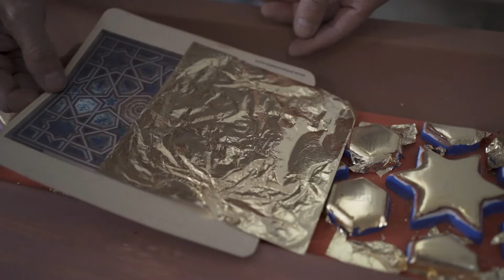Paco Luis Martos - Premio Nacional de Artesanía 2022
Paco Luis Martos, ha recuperado el oficio del artesonado mudéjar tanto realizando nuevos diseños como restaurando y conservando cubiertas del patrimonio histórico nacional. Destaca por valorizar y promocionar el artesonado mudéjar en el siglo XXI, en el mercado internacional de estructuras ornamentales artesanas.

Otro de los aspectos relevantes de su trabajo es su especial atención y compromiso con el medio ambiente y la gestión de residuos. Paco Luis Martos utiliza maderas con certificados de sostenibilidad o, en su caso, maderas recicladas de derribo y barnices al agua y productos naturales que son respetuosos con el medio ambiente. Además, trabaja activamente por la difusión del saber que ha ido acumulando, formando a aprendices en su taller e impartiendo charlas y talleres prácticos por toda España.

Sus trabajos pueden verse tanto en lujosas mansiones de la costa oeste estadounidense como en Qatar, Baréin o Dubai. Paco recibió el Premio Richard H. Driehaus de las Artes de la Construcción en 2020.

Sector: Madera
Ubicación: Úbeda, Jaén